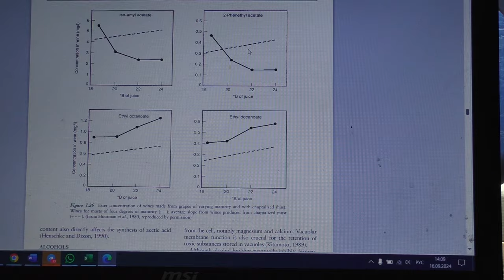Сколько сахара добавить в вино?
Отвечаю на один из ваших самых частых вопросов. Рассказываю, когда добавление сахара нужно, когда вредит и как все рассчитать.